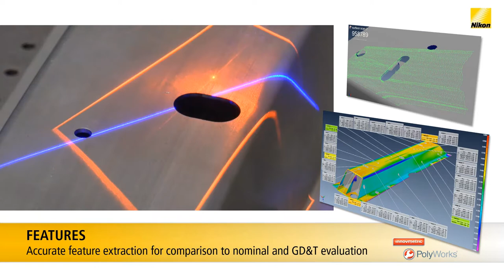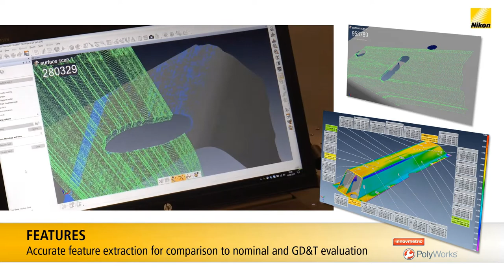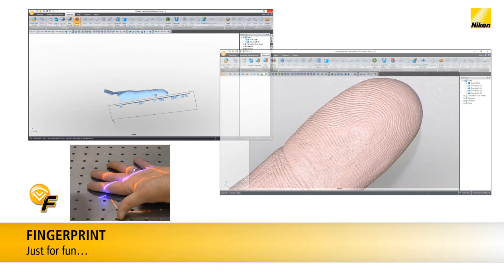Nikon Metrology ModelMaker H120 application movie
Jesteśmy do usług 🛎️ Smart Solutions // Smart Metrology oferuje usługi pomiarowe z wykorzystaniem ramion pomiarowych ze skanerem lub stykowo. To optymalne rozwiązanie przeznaczone do pomiaru większych gabarytów z dokładnością metrologiczną. Nasi inżynierowie przyjadą do Ciebie, aby wyręczyć Cię w pomiarach i ich analizie. Zaufaj kompetencjom i doświadczeniu naszego zespołu!
We are at your service 🛎️ Smart Solutions // Smart Metrology offers services using measuring arms with a scanner or by contact. This is the optimal solution for measuring larger dimensions with metrological accuracy. Our engineers will come to you to do the measurements and their analysis. You can trust the competences and experience of our team!